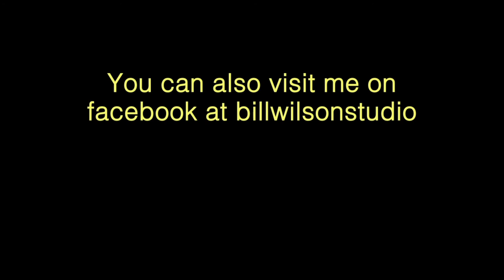Antebelum Garden in Gouache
This demo is a gouache painting on Langton watercolor paper primed with acrylic paint.